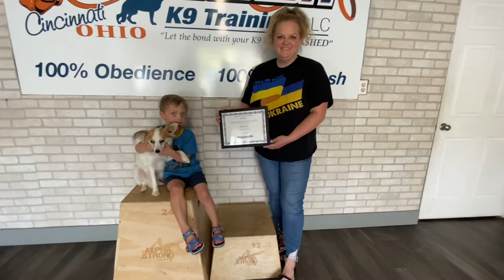OWNER TESTIMONIAL | Papillon | Teddy | Cincinnati Dog Trainers Off Leash K9